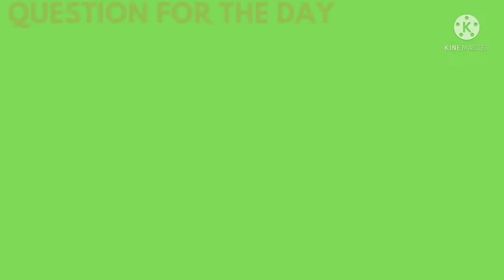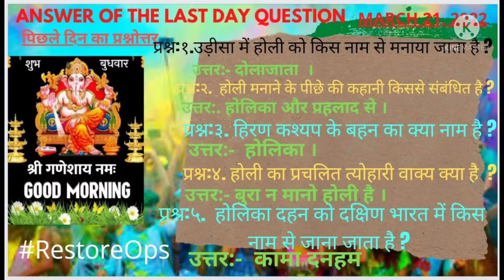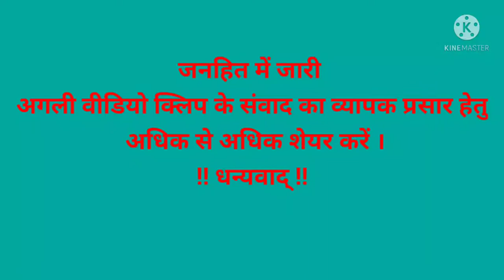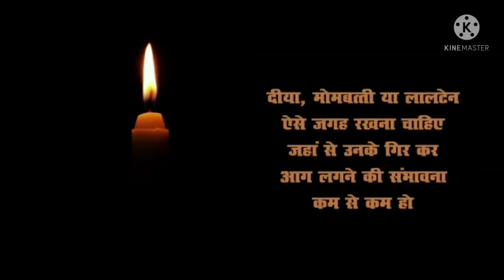QUESTIONS FOR THE DAY /ANSWER OF THE LAST DAY।आज का प्रश्नोत्तरी।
QUESTION FOR THE DAY AND ANSWER OF THE LAST DAY QUESTION । आज का प्रश्नोत्तर ।

GK and GS Questions related to Current Affairs are included on the template of the video along with a video clip of fire fighting awareness.

oasis gs classes,
gk question,
gk ke question,
gktoday,
gk gs,
gk tricks,
gkd,
gk quiz,
gk answer,
a gk adda,
gk basic,
gk bits,
gk class,
gk channel,
gk current affairs 2022,
gk digital,
gk dose,
gk everyday,
gk english mein,
gk facts,
ops,
vote for ops,
NPS go back,
ops only,

If you need a quality hot and cold water bottle, please click

Mobilife Selfie Stick,Mobile Selfie Stick with Light and Mirror Extended Selfie Stick with Tripod Stand Bluetooth,2 Level LED Fill Light Rechargeable Compatibal with Iphone/Samsung/Oneplus/Oppo/Vivo/Realme/Google for Makeup Selfie Vlogging Youtube

Selfie Stick with LED Fill Light,3C Phone Tripod Stand with Bluetooth Wireless Remote & 360°Rotation Long Selfie Stick Compatible with iPhone/OnePlus/Samsung/Realme & All Smartphones/Go Pro(Black)

SPYKART Flexible Lazy Hang Neck Phone Support, 360 Degree Rotation Flexible Multi-Function Mobile Phone Holder Support All Mobiles (Black)

SPYKART Universal Mobile Stand for Table with Adjustable Height | 360 Degree Rotation Mobile Holder for Table & Bed Compatible with All Smartphones (Black)